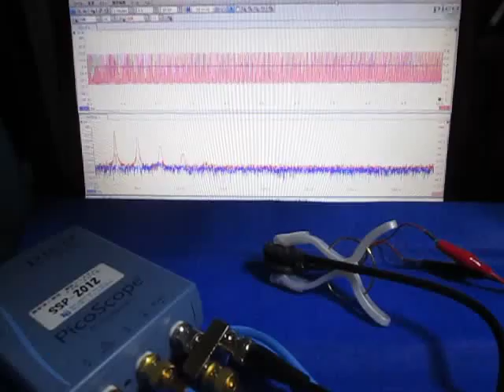オリジナル超音波実験：表面弾性波の観察 ultrasonic-labo